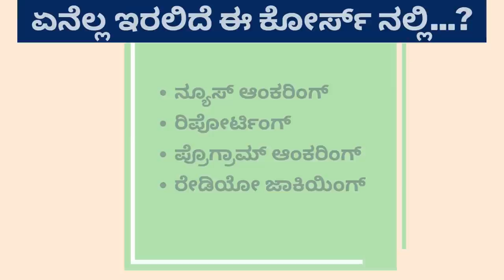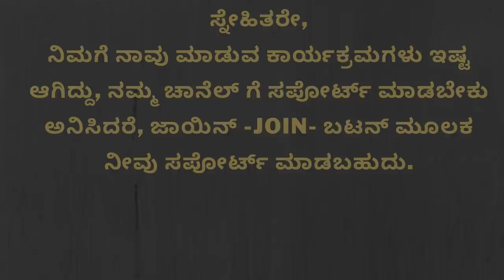ನಿಮ್ಮ ದನಿ ಜನರ ಪರ ಇದ್ದಾಗ ಟೀಕೆಗಳಿಗೆ ತಲೆಕೆಡಿಸಿಕೊಳ್ಳಬಾರದು..|Interaction With Arun Badiger| Gas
Hi All..Namaskara
Pls Watch and Share
GaS

ಧನ್ಯವಾದ
ಗೌರೀಶ್ ಅಕ್ಕಿ ಸ್ಟುಡಿಯೋ